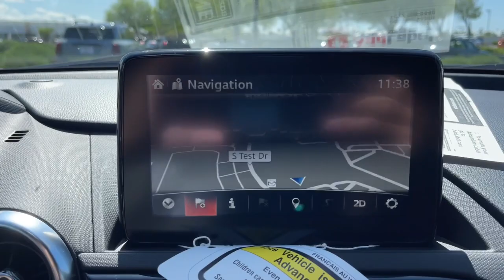2023 Mazda MX-5_Miata Phoenix, Chandler, Gilbert, Tempe, Maricopa 230297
Zircon Sand New 2023 Mazda MX-5_Miata Grand Touring available in 7777 South Test Drive, Temple, Arizona at Horne Mazda. Servicing the Phoenix, Chandler, Gilbert, Tempe, Maricopa, AZ area.

MX-5_Miata Grand Touring
2023 Mazda MX-5_Miata Grand Touring - Stock#: 230297

Horne Mazda
7777 South Test Drive